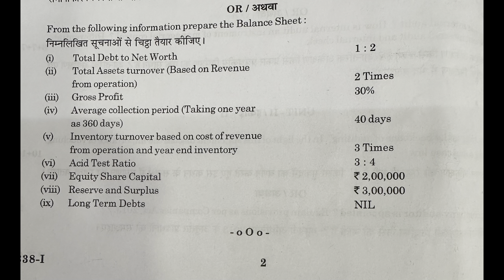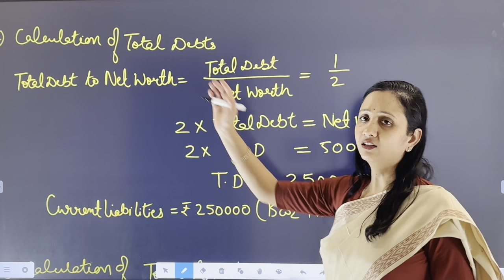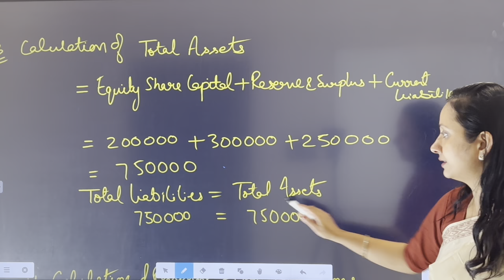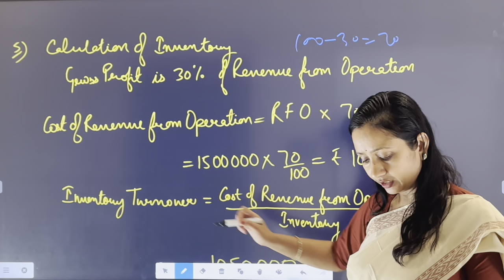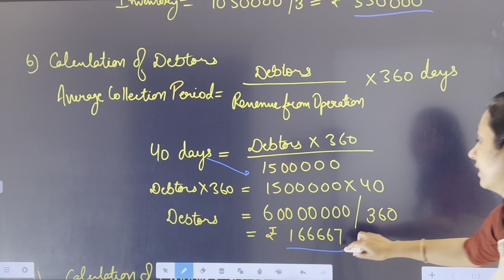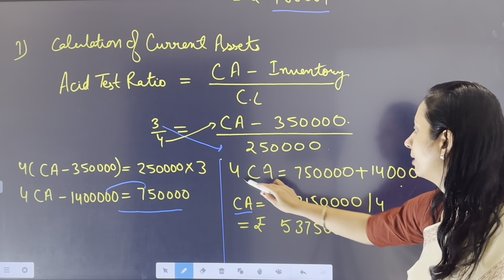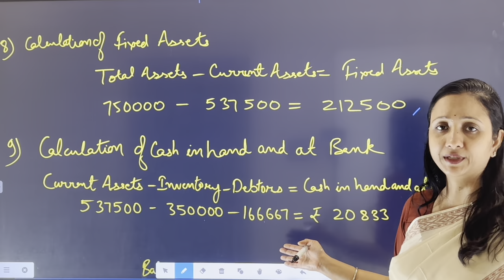Auditing and Management Accounting | Q.5 | Ratio Analysis | Dr. Ruchi Khandelwal